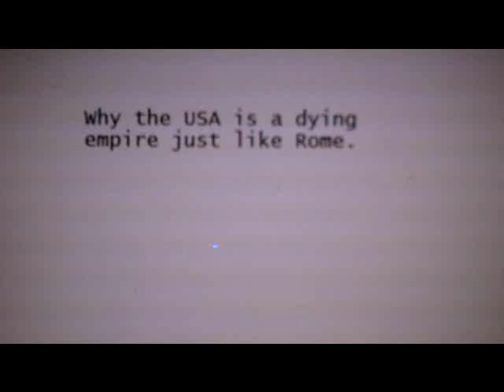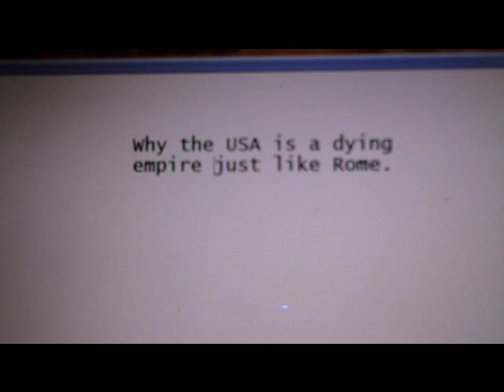Why the USA is a dying empire just like Rome.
I discuss why the USA is a dying empire just like Rome.

Learn how I've earned a Six figure income online through

Earn money from auctions by listing products or participating in them.